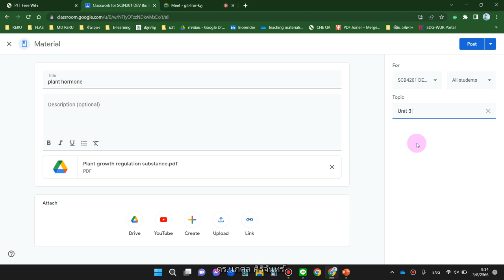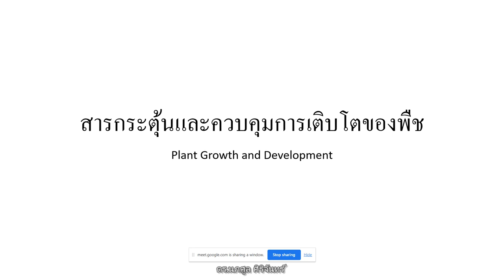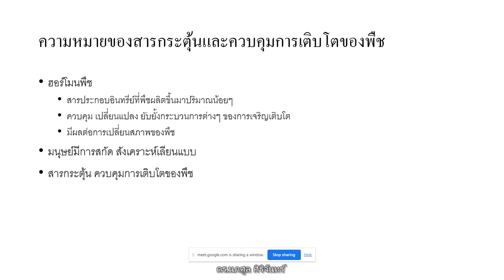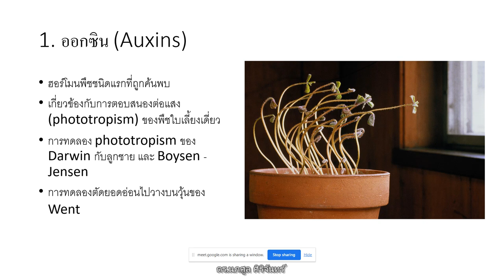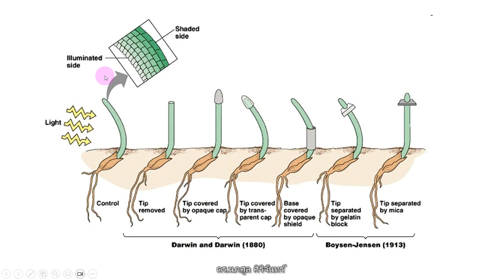bandicam 2023 08 03 Plant Hormone 1